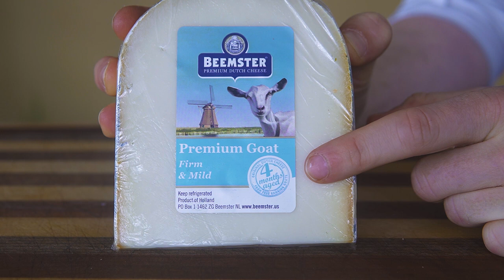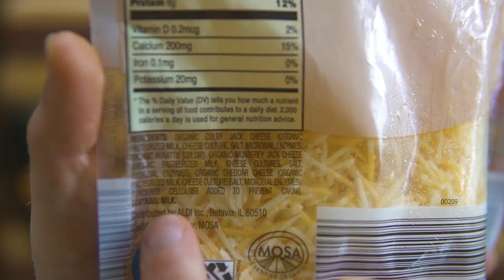Beginner's guide to STOVETOP MAC AND CHEESE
Even in quarantine don't have to rely on the blue box if you want some mac and cheese. Instead, you can combine the pantry ingredients of macaroni, evaporated milk and fridge stable cheddar cheese to perform the fastest method for creamy stovetop mac and cheese, you don't even have to strain pasta.

Sources & Inspiration:
- The Food Lab by Kenji Lopez
► CHEAP, but useful Kitchen Gear
- Whetstone for sharpening
- 8-inch Chef's knife
- Cast iron
- Wood cutting board
- (NOT cheap) Amazing Pan
MISC. DETAILS
 Filmed on: Sony a6600 & Sony A6400 w/ Sigma 16mm F1.4
 Voice recorded on Zoom H4n with lavmic
Edited in: Premiere Pro

Cook with E is a participant in the Amazon Services LLC Associates Program, an affiliate advertising program designed to provide a means for us to earn fees by linking to Amazon.com and affiliated sites.